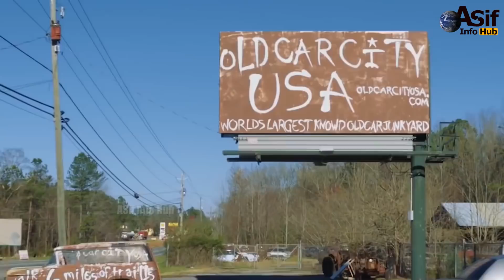Proof That Nature Takes Control Over Abandoned Places In Hindi/Urdu